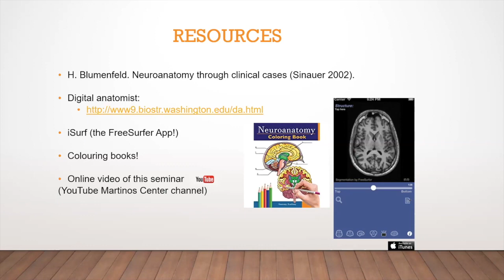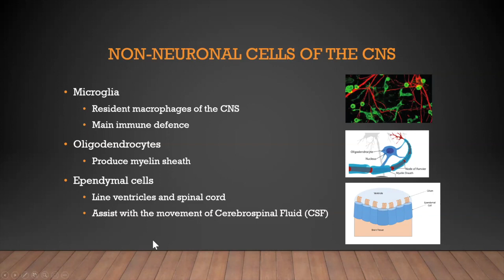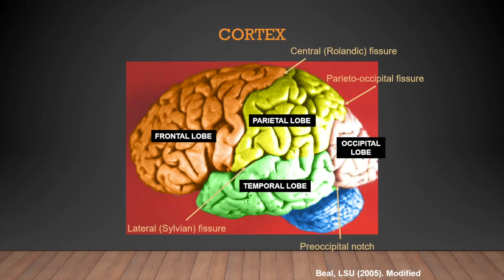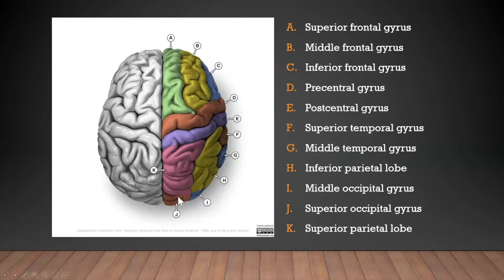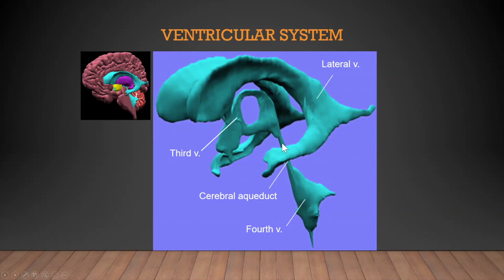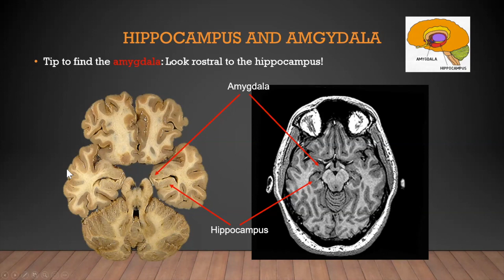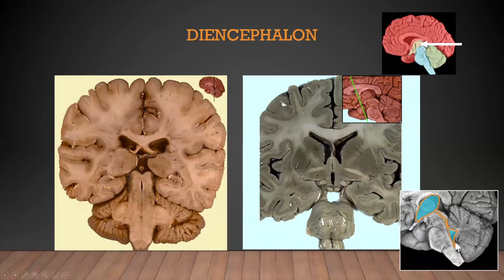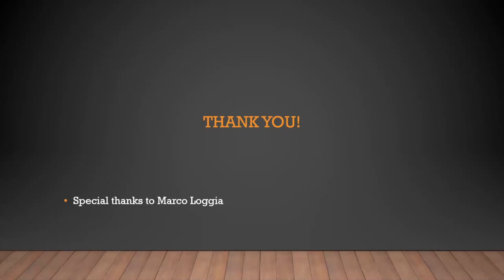Neuroanatomy II (Macroscopic)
Zeynab Alshelh
Postdoctoral Research Fellow
Martinos Center for BioMedical Imaging

Why & How Seminar, 09/17/2020

Video edited by Laura Gee